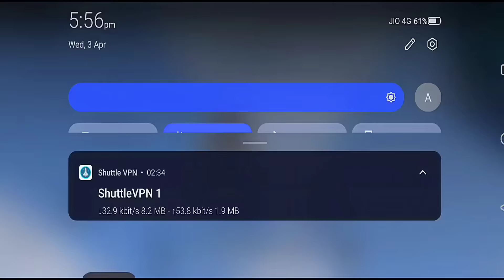JADUGARS VS AWM FULL GAMEPLAY🔥!! PUBG LITE NEW UPDATE 0.27.0 GAMEPLAY | PUBG LITE BGMI LITE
1st Channel Deleted 150k Subscribes 🥺💔

New Journey Keep Support 😘❤️

An 21th Year Old Indian 🇮🇳 Playing For Skill Improvement And Not For K.D OR TIER

Achievement -
Season 3 , Season 4, Season 5 , Season 7 , Season 8 , Season 9 And Season 10 Conqueror 😇

Spray + Accuracy = Love ♥️

Aim Assist - Havvy

Server - Asia 🇮🇳

Device - Red Magic 7 Pro (16,512GB)

Recorder - Internal Screen Recorder

Editing software - Kinemaster Or Power director

My Mic :- Boya M1

Pubg Lite
Pubg Mobile Lite Gameplay
BGMI Lite
Puny Lite Gameplay Video
Pubg Mobile Lite Gameplay Video
Pubg Lite New Update Gameplay
Pubg Lite New Update full Rush Gameplay
Take Care,
 IFS JEET 2.0